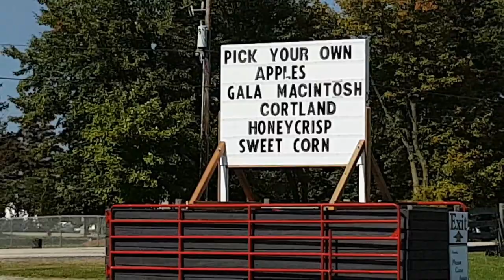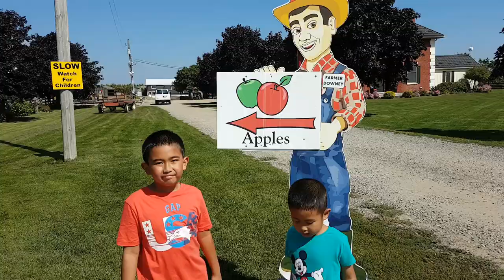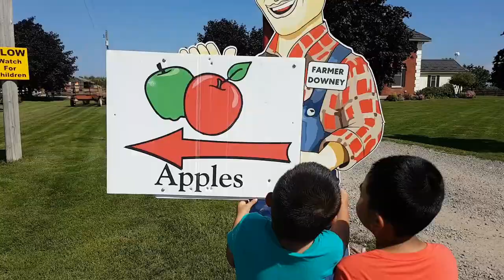Apple Picking \\ Downeys Farm\\ Pick Your Own Apple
Do you like apples? Let’s go apple picking and pick your own apple at Downey's Farm were everybody is having a Good time picking their own apple like Honeycrisp, super red Empire, Cortland, and Gala apple.

Apple picking is the most relaxing day here in Canada  because it is fall and it is apple season at Downey's Farm.
It is the one of the most visited place here in Ontario Canada when it comes to apple picking the Downey's Farm.
Downey's Farm is located at 13682 Heart Lake Inglewood Ontario Canada. If you want to have a good time and relax visit this place and I am sure 100% you will have a good time picking your own apple.

Come and See more on Us. Pineda Tv YouTube channel